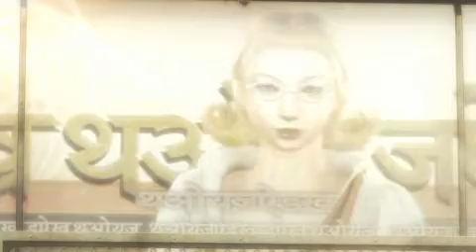Lost Odyssey - Exclusive Cities Trailer